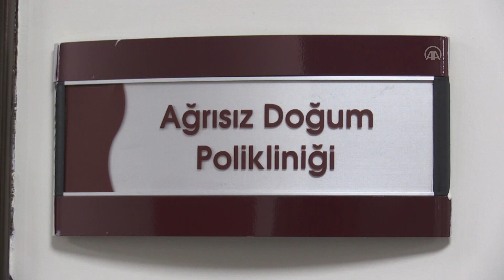Ağrısız Doğum ile Gebeler Rahat Bir Doğum Süreci Geçiriyor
Atatürk Üniversitesi Araştırma Hastanesinde görevli anestezi ve kadın doğum uzmanları, ağrıyı azaltan uygulamayla anne adaylarını normal doğuma teşvik ediyor.